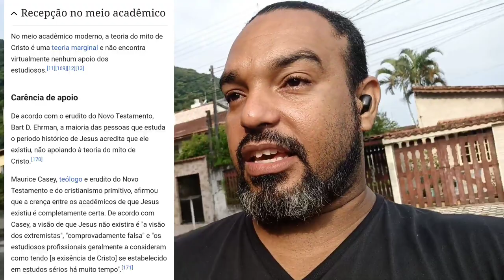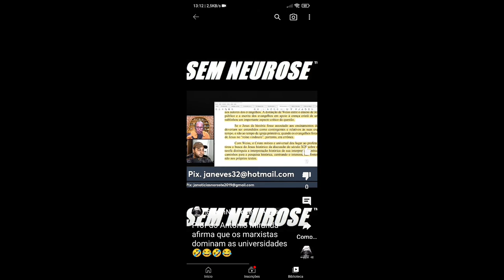Jesus foi inventado pelos Romanos segundo Antônio Miranda